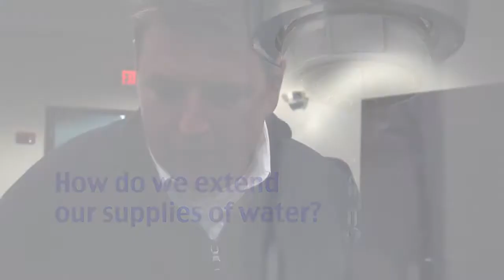Extending Water Supplies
Brenner Brown from the Texas Water Development Board discusses ways we can extend supplies of water.